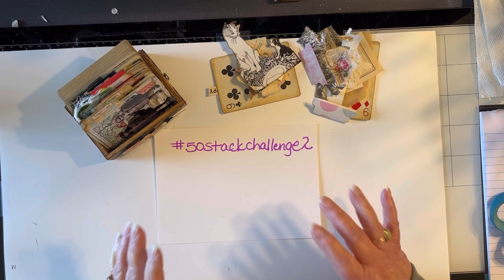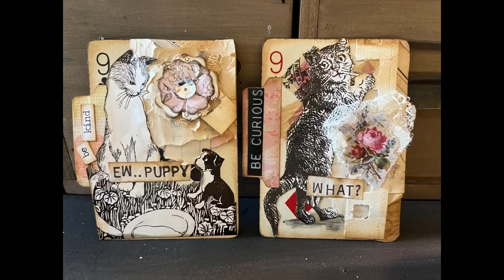50stackchallenge2 week six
Week six prompts are sit and stand.
You can find all the prompts and videos @craftycat7212  on YouTube.